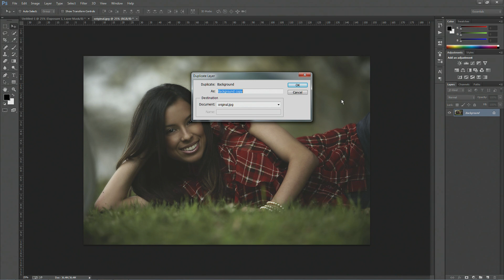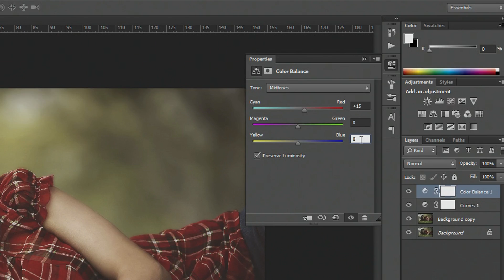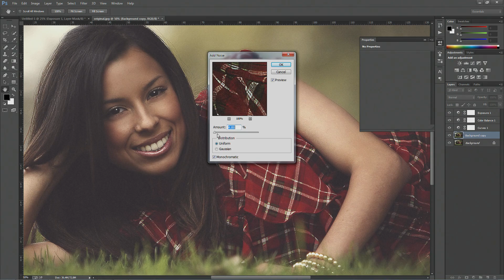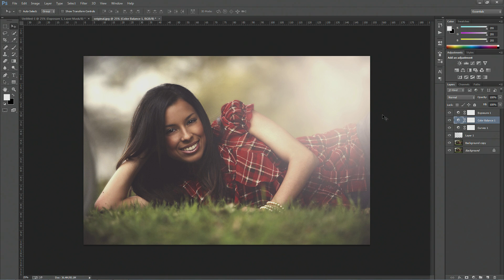Create a Dreamy Summer Photo in Adobe Photoshop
Quick tutorial showing you how to create a nice dreamy summer photo edit in Photoshop.

The reason the second image was a little darker was that the curves needed bumping a bit. I didn't realise in the video, as I mentioned before though, all images are different... follow this tutorial as a guide. Not all colour adjustments etc will work for every photo, what's important is what colours you increase/decrease not by an exact amount.